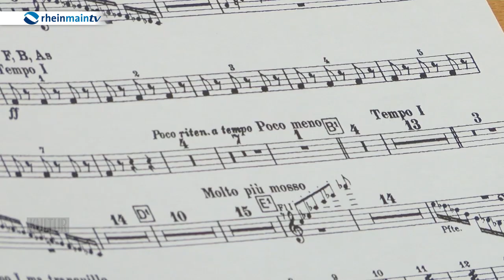K&KPhilharmoniker - Wenn der Vater mit dem Sohne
Er ist Dirigent, Komponist, Musiker - und er ist Autodidakt
Matthias Kendlinger ist ein außergewöhnlicher Künstler, der mit traditioneller Volksmusik aufgewachsen ist. Seine Frau hat ihn zur Klassik gebracht.
Inzwischen gilt der charismatische Vater eines 18 Sohnes als ein Dirigent der besonderen Interpretationen.
Und der Sohn? Er steigt in die Fußstapfen des Vaters und dirigiert gemeinsam mit seinem Vater die Jubiläumstournee